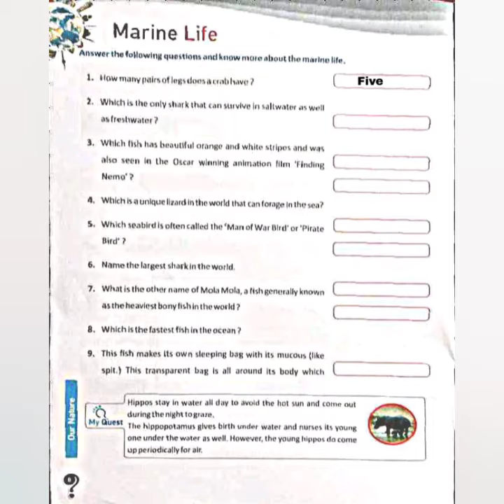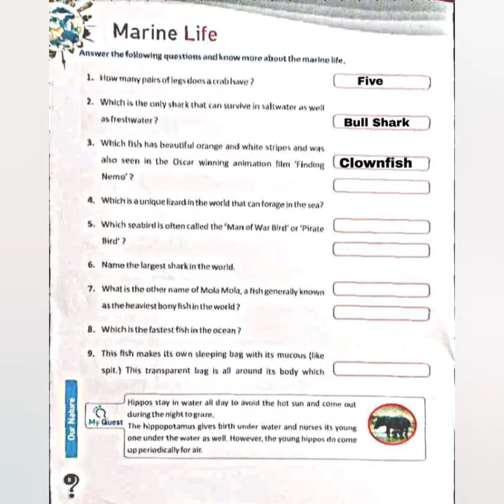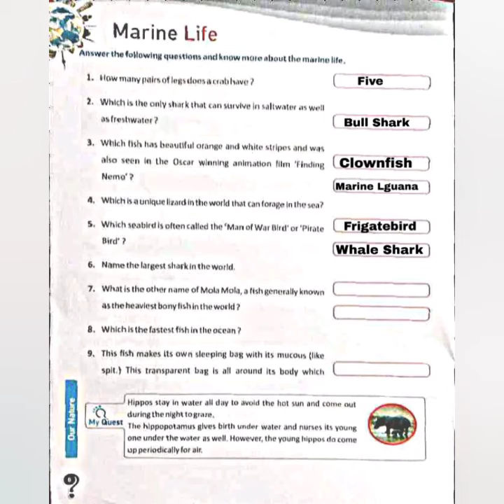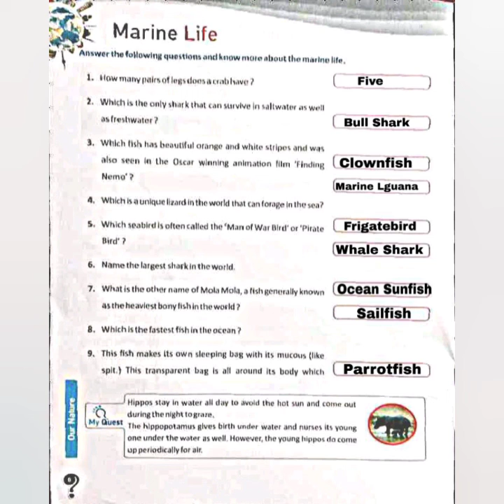Marine Life | G.K | class VI